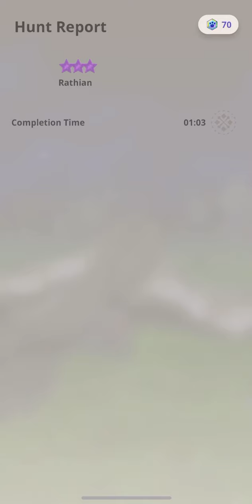MH Now | Great Sword Gameplay | Hunting Rathian Solo